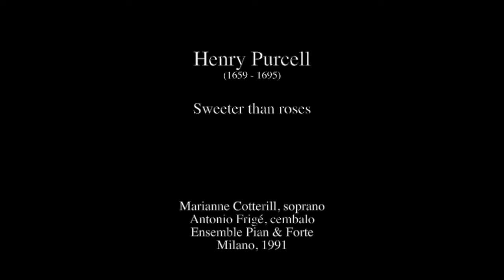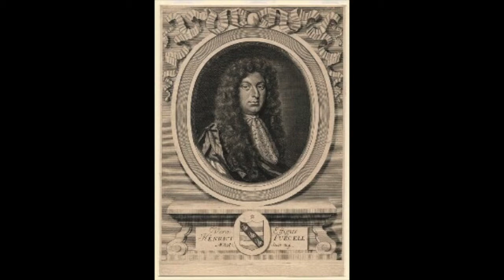Purcell: Bess of Bedlam - Marianne Cotterill, soprano; Antonio Frigé, cembalo; Ensemble Pian & Forte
Bess of Bedlam

Marianne Cotterill, soprano
Antonio Frigé, cembalo
Ensemble Pian & Forte
Milano, 1991